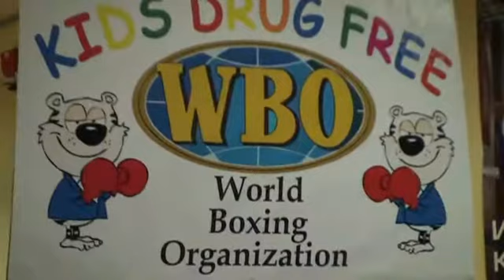Благотворительный вечер WBO и ФПБР для детей инвалидов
вручение благотворительного чека WBO в СК им.В.П.Агеева в Балашихе и Новогодняя ёлка для детей инвалидов